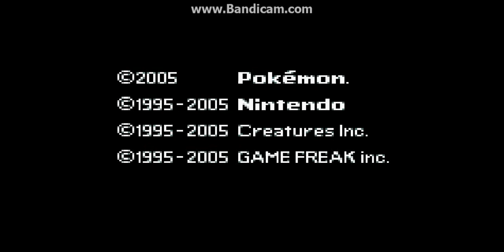pokemon emerald part 1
pokemon vids yaaaay,yes im 18 even tho t says im 7 im 18 and yess i still play pokemon.
in my first few vids i may do some grinding but after awhile i get lazy and dont grind so hard favoring some pokemon more then others,pokemon abuse? oh well watch subscribe like tell friends and enjoy thanks